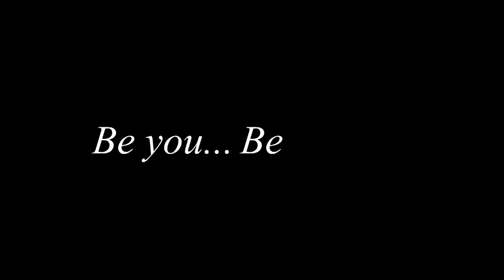"Believe" Christmas Teardrop for Bookshelf - 2013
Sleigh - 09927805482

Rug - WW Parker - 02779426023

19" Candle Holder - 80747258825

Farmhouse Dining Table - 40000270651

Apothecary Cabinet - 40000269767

Bubble Glass Pendant Light - 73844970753

Round Pendant Glass Light - 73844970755

Bubble Glass Pendant Light - 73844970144

37x37 WD MTL Wall Art - 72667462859

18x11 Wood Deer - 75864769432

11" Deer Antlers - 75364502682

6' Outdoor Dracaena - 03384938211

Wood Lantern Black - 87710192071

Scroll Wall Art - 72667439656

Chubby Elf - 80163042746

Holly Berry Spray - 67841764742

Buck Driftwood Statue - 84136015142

Set of 2 Pillows - 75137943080

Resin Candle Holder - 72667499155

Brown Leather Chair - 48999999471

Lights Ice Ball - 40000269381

Donut Hole Side Table - 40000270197

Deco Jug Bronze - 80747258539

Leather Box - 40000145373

Chr. Arr. Red Believes - 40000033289

Stocking Pom Pom Cuff - 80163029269

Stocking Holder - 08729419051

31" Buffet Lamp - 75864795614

Red Vest Elf 12" - 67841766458

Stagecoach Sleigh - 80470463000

Red Silver Votive Holder - 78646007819

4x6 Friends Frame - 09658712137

3x3 Bronzed Hues Frame - 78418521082

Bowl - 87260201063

Metal Glass Candle Holder - 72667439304

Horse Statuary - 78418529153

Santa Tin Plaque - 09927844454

Round Metal Tray Green - 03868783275

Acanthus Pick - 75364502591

Red Green Ornament Pick - 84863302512

Oval Holly Berry Bowl - 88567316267

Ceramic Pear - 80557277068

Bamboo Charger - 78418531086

Push Cart Coffee Table - 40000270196

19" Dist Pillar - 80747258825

Metal Glass Candle Holder - 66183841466

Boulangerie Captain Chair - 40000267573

18" Santa on Sleigh - 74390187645

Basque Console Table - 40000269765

15" Lamp Lantern Metal - 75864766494

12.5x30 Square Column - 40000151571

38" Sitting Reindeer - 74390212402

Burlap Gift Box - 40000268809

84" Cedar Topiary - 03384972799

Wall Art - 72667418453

Columbus Framed Wall Map - 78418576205

Trees n Trends - Unique Home Decor.